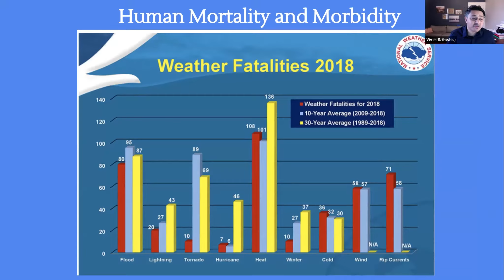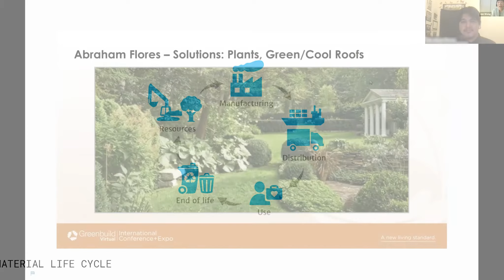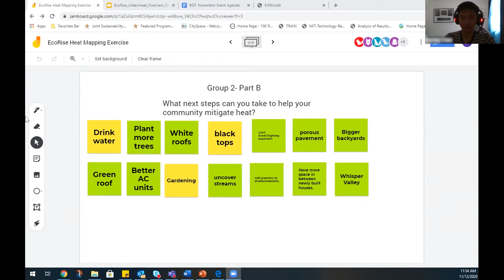Building a Green Texas: Activating a New Generation of Sustainability Leaders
Thanks to an Environmental Literacy Resilience Grant from NOAA, EcoRise launched Building a Green Texas in November 2020. This program is fostering a green building school-to-job pipeline across Texas that will help contribute to a more diverse workforce and help youth develop the knowledge, skills, and confidence to tackle challenges posed by climate change. Learn more about this program in this video and follow @EcoRise on Facebook or Twitter to see what our green building students are up to throughout the year.

This video was prepared by EcoRise using Federal funds under award NA20SEC0080017 from NOAA's Office of Education, U.S. Department of Commerce. The statements, findings, conclusions, and recommendations are those of the author(s) and do not necessarily reflect the views of the NOAA Office of Education or the U.S. Department of Commerce.